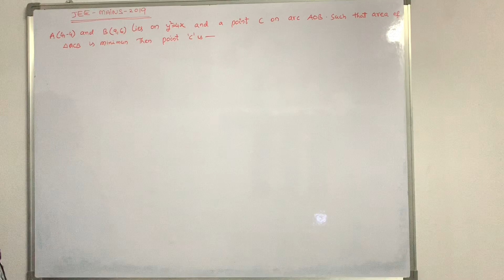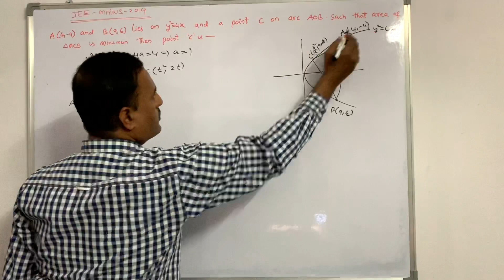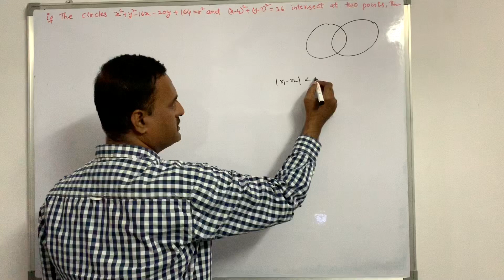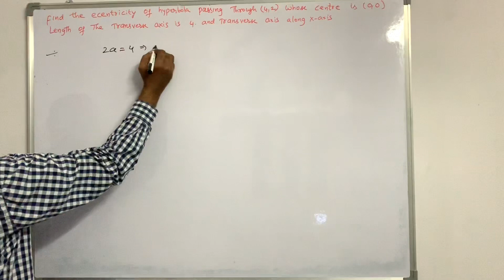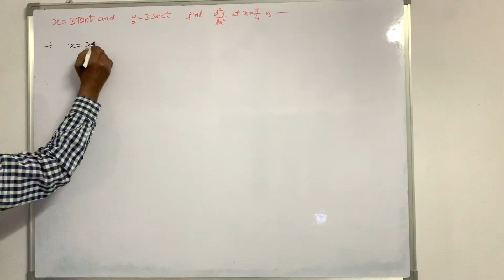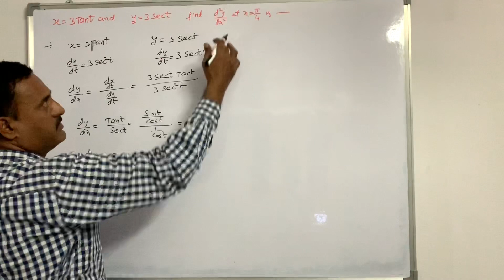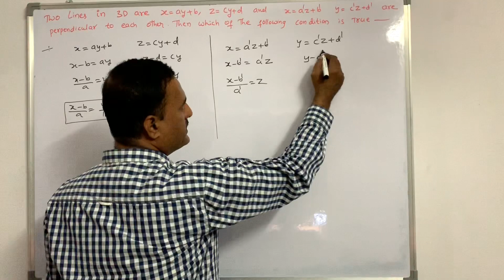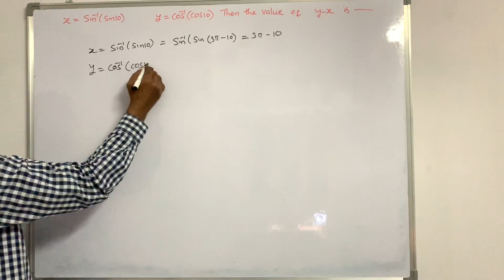JEE MAINS 9th January 2019 ONLINE EXAM ( Shift-2 ) Questions with Solutions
CAMERA - IPHONE XS MAX GOLD,

Maths Lecturer- Malla Reddy,

IIT-JEE 2019 JEE MAIN & ADVANCED